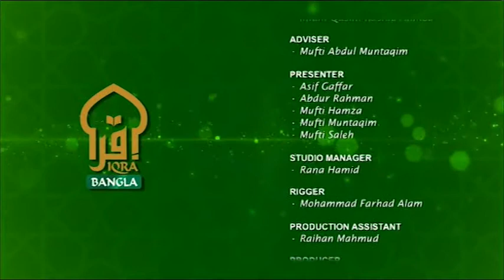Enlightened Journey 17062020 by Imam Abul Hussain Khan